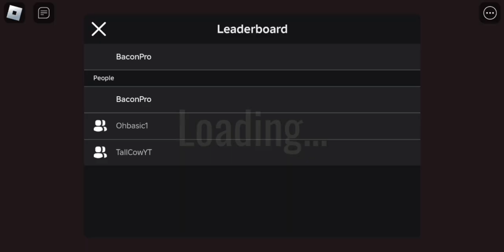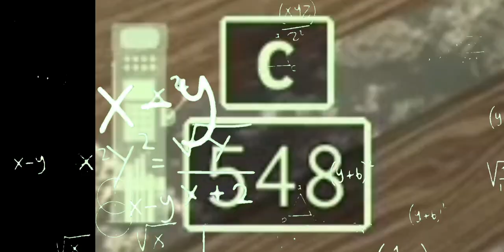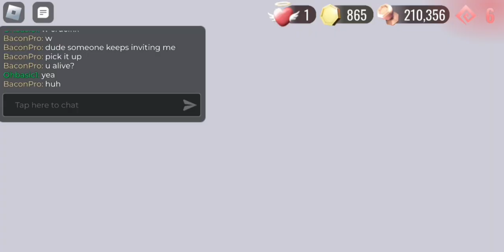DOORS floor 2 no hiding /w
Hi! This is a new video! I hope you like it!! 😁

Ohbasic @Ohbasic
Tall Cow @tallcowyt